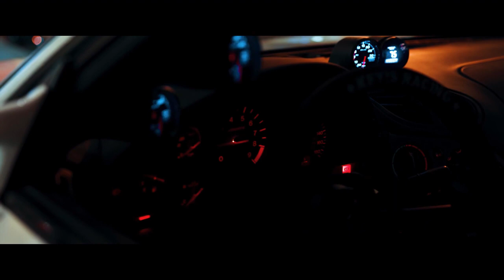Iniko Jericho Loudfoot Remix